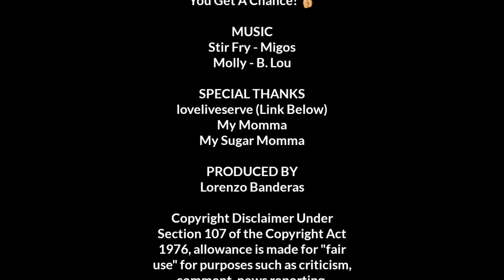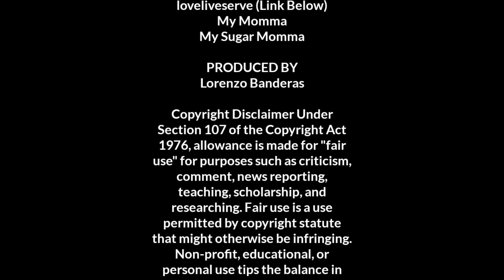Foot Fetish!!?? Embarrassing Phone Calls in the Library PRANK Part 2 Reaction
Loveliveserve does it again with these embarrassing phone calls.